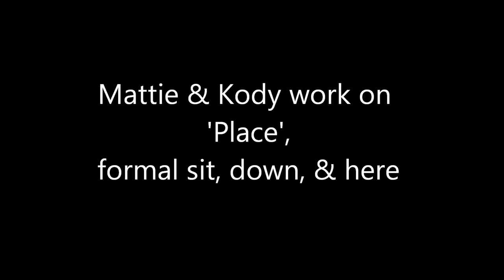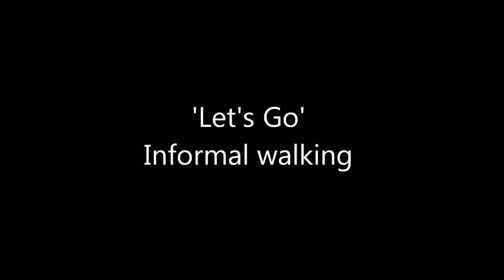Mattie & Kody training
German Short-haired Pointers refining their obedience commands. They still need Shawn to show hand signals as well as verbal commands. However, they are able to work off-lead.